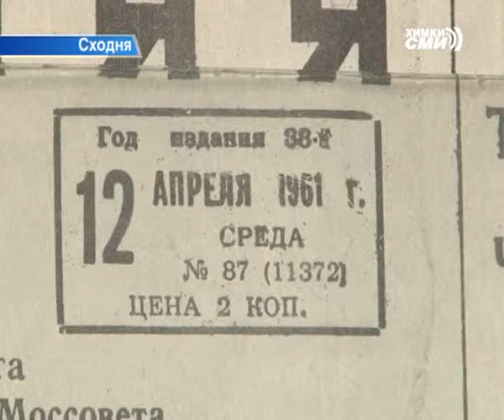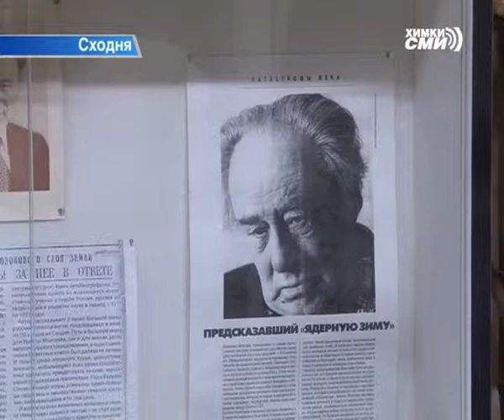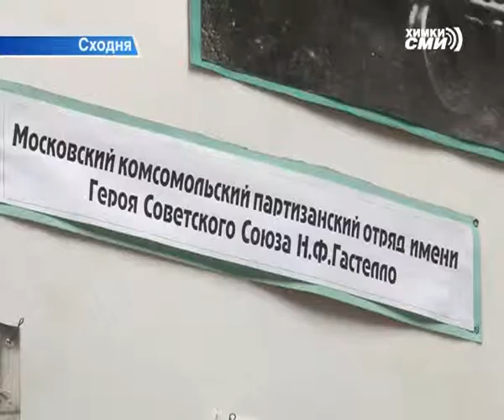У кого нет прошлого, у того — нет будущего!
В октябре прошла презентация книги Нины Мочаловой «Гордое имя — химчанка». Документальный рассказ о 15-ти выдающихся женщинах округа. Среди героинь - краевед Вера Земскова-Короткова. Почти 40 лет она руководит музеем 21-го лицея. А когда-то буквально все свое время проводила в походах, руководила раскопками. Вера Михайловна - одна из старейших жителей Сходни и больше, чем кто-либо, знает о родных местах.